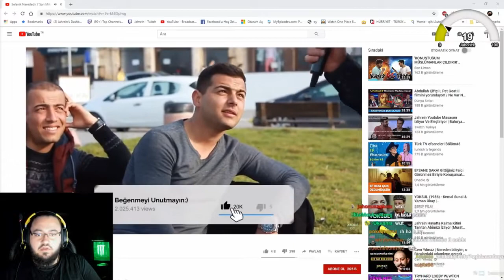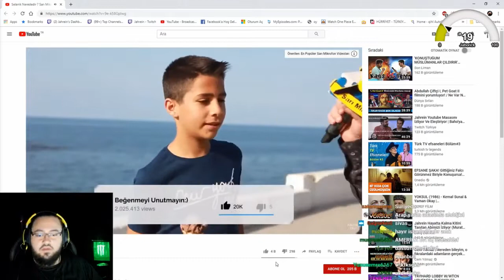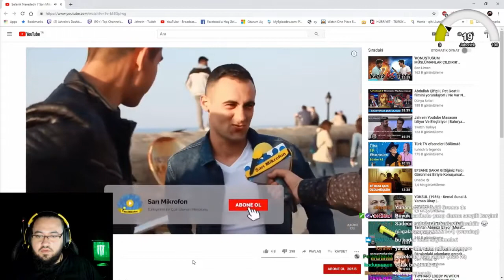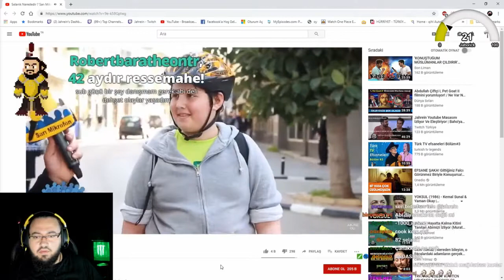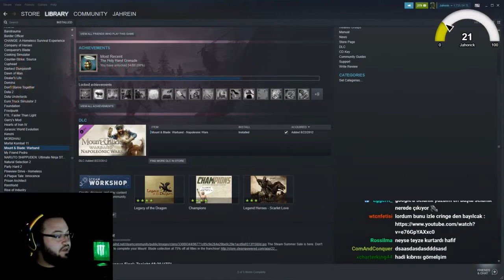Jahrein Selanik Nerededir İzliyor - Sarı Mikrofon - Twitch